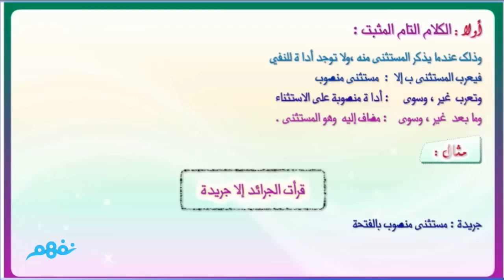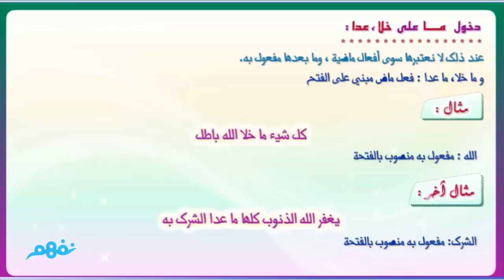أسلوب الاستثناء | اللغة العربية | الصف الأول الثانوي | الترم الثاني | المنهج المصري | نفهم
أسلوب الاستثناء | اللغة العربية | للصف الأول الثانوي | الترم الثاني | المنهج المصري | نفهم